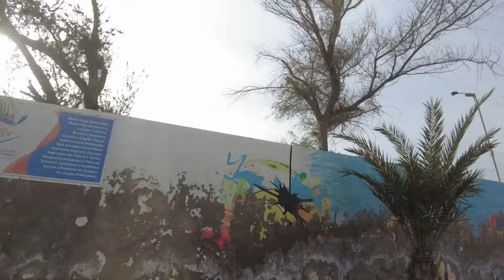Cabo Verde, Outubro 2022.